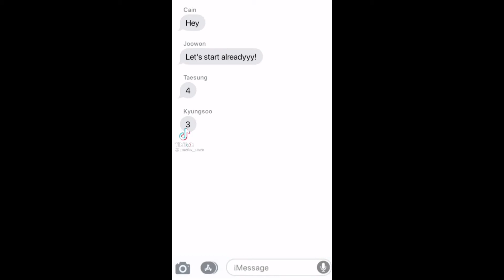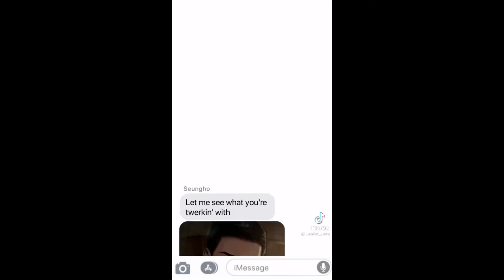Part 8 BL funny sexy tiktok videos || Manhwa /Manhua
Zuri Haruki everyone!

Hope you'll enjoy and keep safe guys! I love you all! ❤️

Thank you everyone I love you guys!

Keep safe and healthy everyone enjoy watching!